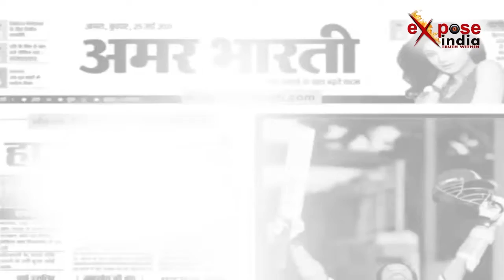देखिये कैसे जल उठी अचानक चलती हुई कार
उत्तर प्रदेश के सहारनपुर में उस समय अफरा-तफरी मच गई जब सहारनपुर-दिल्ली मार्ग पर एक कार में अचानक आग लग गई। बताया जा रहा है कि जिस समय आग लगी उस समय कार में तीन लोग सवार थे। जिसमें 2 पुरूष सहित एक महिला भी शामिल थे। किसी तरह से तीनों ने गाड़ी से कूदकर अपनी जान बचाई। कार में आग लगते ही आसपास मौजूद लोगों में अफरा-तफरा मच गई।वहीं स्थानीय लोगों ने आग बुझाने के लिए दमकल विभाग को सूचना दी लेकिन उनके पहुंचने से पहले कार पूरी तरह से जल चुकी थी।